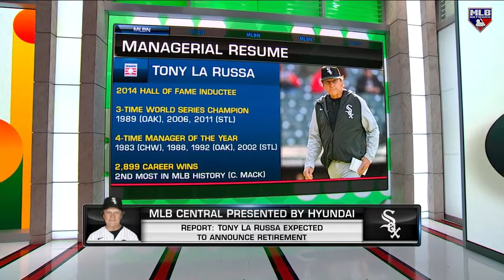Inside Corner with Jon Morosi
Jon Morosi joins MLB Central to discuss Tony La Russa's expected retirement, Shohei Ohtani signing with the Angels through 2023 and more